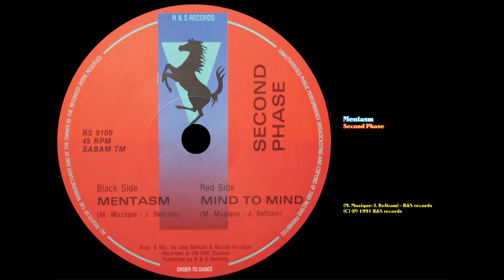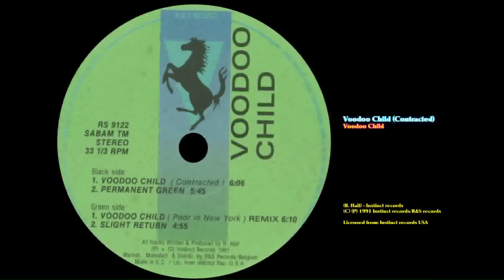Old School Min-I-Mix 6-12-2020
Credits see in video

01 - In The Mix (Fast Eddie mix) - Mixmasters ft. MC Action
02 - Mallorca (Bass mix) - Lewis Lovebump
03 - LFO (The Leeds Warehouse mix) - LFO
04 - Stakker Humanoid - Humanoid
05 - Kokko - Digital Boy
06 - Mentasm - Second Phase
07 - Voodoo Child (Contracted) - Voodoo Child
08 - Just as long as I got you - Frankie Bones & Lenny Dee presents Looney Toones
09 - Technarchy - Cybersonik
10 - House of God (Italian mix) - D.H.S.